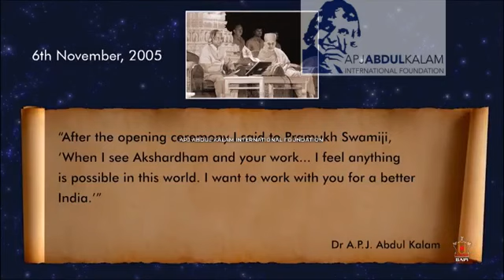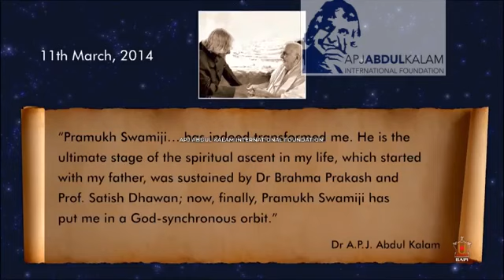Inaugural speech of Former People's President of India Dr APJ Abdul kalam- Delhi Akshardham Temple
Inaugural speech of Former President of India Dr APJ Abdul kalam- Delhi Akshardham  Temple

Relation between Pramukh Swami and Dr APJ Abdul Kalam